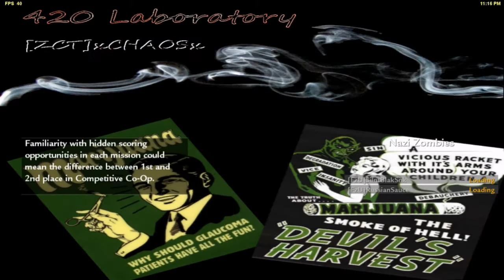Custom Zombie Map 420 Lab Part 1